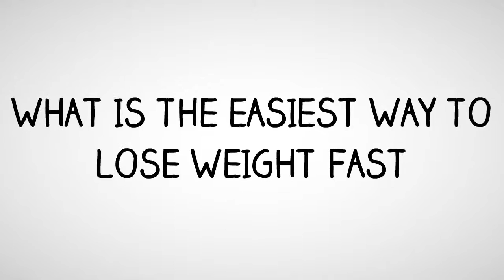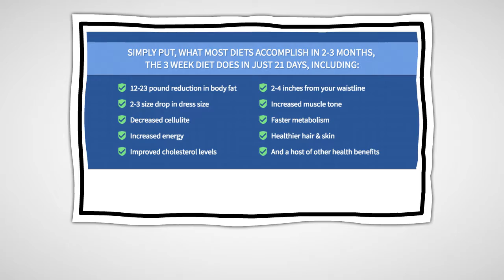WHAT IS THE EASIEST WAY TO LOSE WEIGHT FAST - HERE'S YOUR ANSWER!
WHAT IS THE EASIEST WAY TO LOSE WEIGHT FAST

A fool proof, science based method designed to melt away pounds and pounds of stubborn body fat in just 21 days.

THE 3 WEEK SOLUTION is a revolutionary new diet system that not only guarantees to help you lose weight — it promises to help you lose more weight — all body fat — faster than anything else you’ve ever tried.

Simply put, what most plans accomplish in 2 or 3 months, the 3 Week Solution does in just 21 days including:

* 12-23 pound reduction in body fat
* 2-3 size drop in dress size
* Decreased cellulite
* Increased energy
* Improved cholesterol levels
* 2-4 inches from your waistline
* Increased muscle tone
* Faster metabolism
* Healthier hair & skin
* And a host of other health benefits

The company believes so much in this plan that they offer a 60 day 100% money back guarantee.

Image result for WHAT IS THE EASIEST WAY TO LOSE WEIGHT FAST
Here are 10 more tips to lose weight even faster:
Eat a high-protein breakfast. ...
Avoid sugary drinks and fruit juice. ...
Drink water a half hour before meals. ...
Choose weight loss-friendly foods (see list). ...
Eat soluble fiber. ...
Drink coffee or tea. ...
Eat mostly whole, unprocessed foods. ...
Eat your food slowly.
More items...
How to Lose Weight Fast: 3 Simple Steps, Based on Science

Had it with strict diets? To learn how to lose weight fast, we found easy lifestyle tweaks that send extra pounds packing. We talked to readers who shed up to 60 ...
‎5 Ways to Work Your Abs ... · ‎Fast No-Bulk Arm Exercises

The Best Way to Lose Weight in a Week - Lose Weight Fast
Cosmopolitan
You want to shed weight for an upcom-ing event. Do you (1) accept how you look and detag Facebook pics later, (2) stop eating, or (3) follow our simple plan?